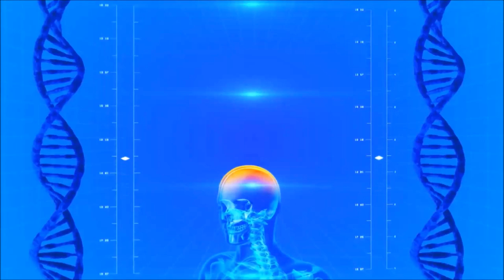Descoberta cientifica comprova a relação entre a nossa memória genética e o poder da manifestação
Para se inscrever gratuitamente para a Semana da Meditação que Inspira a Vida é só clicar nesse

Programas que uso:
▶ Moviemaker
▶ IMOVIE

Equipamentos que uso:
▶ Câmera: Iphone 6
▶ Microfone: Kit Microfone Lapela + Adaptador Celular Smartphone Youtuber
▶ Iluminação: 2 lâmpadas de 45W / 5500K